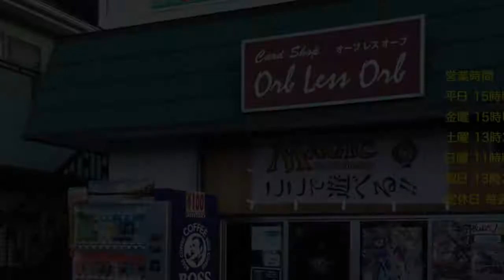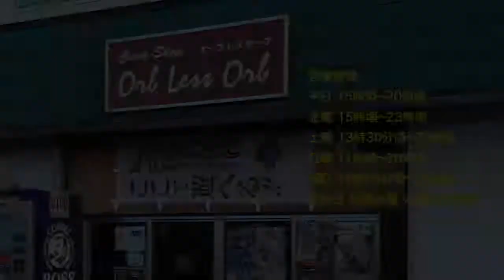Orb less Orb 8/4 Friday Night Magic Standard Red Dezert Win VS WB Vehicle